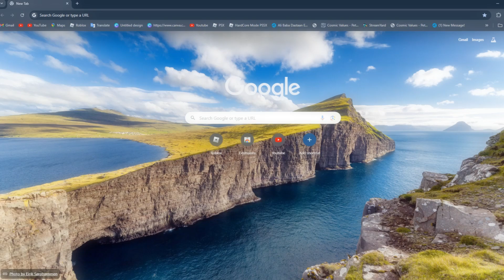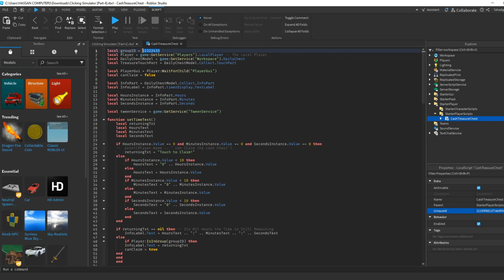How To Make Clicking Simulator In Roblox Studio!#4[Free Model]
Support Channel:  @TylerRobloxYT